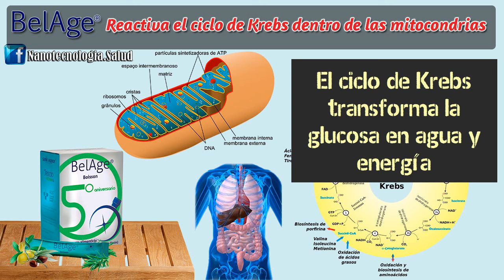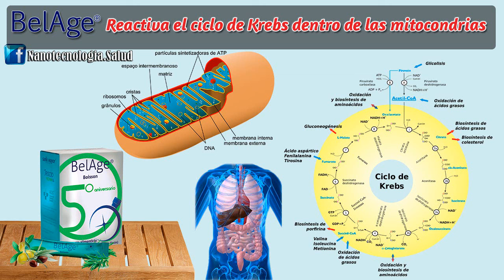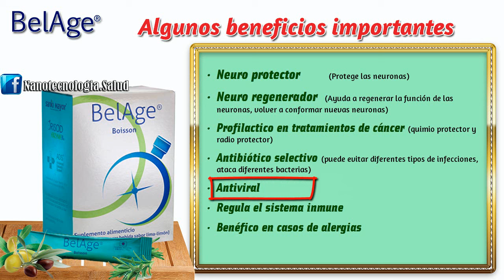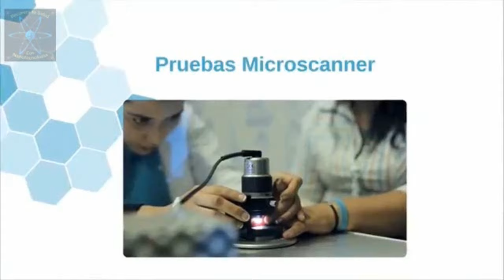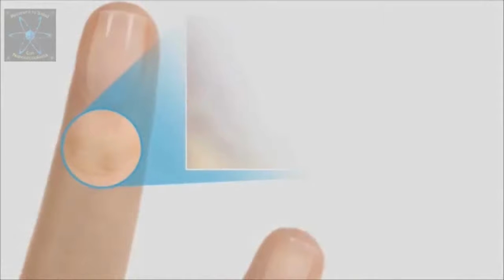la mejor bebida para limpiar el organismo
BelAge es por mucho la mejor bebida que existe para limpiar el organismo.